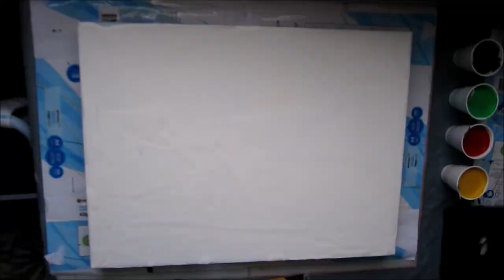(65) Acrylic Pouring NZ 🎨 Large Pad Plug Pour - BEAUTIFUL! 😍 👍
I scored a big pad plug last week and put it to good use!  Really happy with the pour and the gorgeous cells.  Doing more of what makes me happy!

Please LIKE so I feel the support
Please SHARE with others to help the newbies in the art community

💜 My name is Gaye Jacob and I live in New Plymouth, New Zealand. I am sharing videos of my experiments and adventures in acrylic pouring. I love this art form and all it's challenges!
The creativity involved in mixing, pouring, flipping, and tilting paint is very therapeutic and painting cabochons to make jewellery is deeply satisfying.